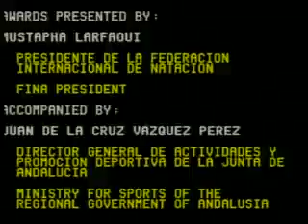Campeonato del Mundo de Natación en Aguas Abiertas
10 Km Femenino Podium